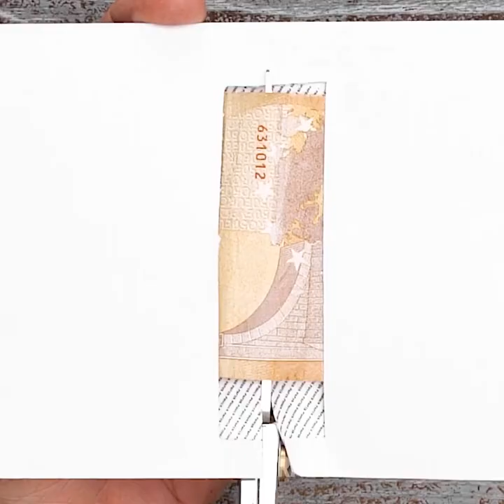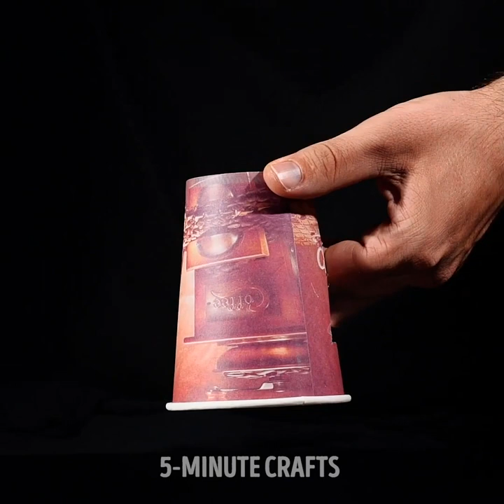38 MAGIC TRICKS YOU CAN DO ANYWHERE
Timestamps

00:01 Weird and amusing science
04:01 Amazing EGGsperiments
07:16 Wonderful tricks you can do anywhere
10:24 Magic trick secrets you'd love to know